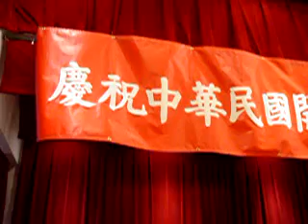灣區慶祝中華民國九十七年元旦升旗典禮大合唱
金山灣區僑界慶祝中華民國九十七年元旦升旗典禮
百人大合唱